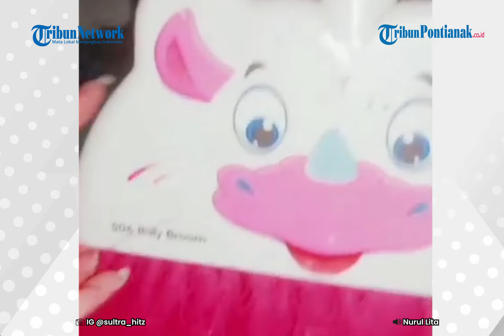🔴 Tips & Trik Cara Perbaiki Gagang Sapu Yang Patah Menggunakan Botol Bekas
Beredar viral, video cara memperbaiki sapu yang patah dengan botol bekas.
Video viral memperbaiki sapu rusak itu, diunggah instagram sultrahitz.
Pada video terlihat, sang perekam video menunjukkan cara memperbaiki sapu yang patah agar dapat digunakan kembali.

Bahan yang digunakan pun cukup murah dan mudah ditemukan, yakni botol bekas.

Pertama-tama, potong bagian ujung dekat tutup botol.

Kemudian, pola yang sudah terpotong, ditempelkan ke ujung batang sapu dan dipanaskan ke kompor.

Selanjutnya, patahan gagang di sapu dirapikan, tutup botol selanjutnya dipasangkan sekrup ke sapu.

Usai melekat sempurnya, kini tongkat bisa disatukan dengan sapu.
Selamat mencoba.